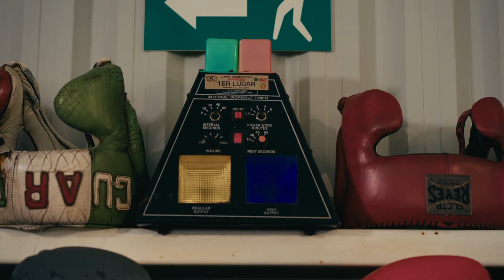Angel Fierro vs Brayan Zamarripa: Behind Closed Doors (Pre Fight Build-Up)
Mexican puncher Angel Fierro is closing on a World Lightweight Title shot. Currently ranked number 5 with the WBO, victory for 'Tashiro' at home in Tijuana, Mexico vs Brayan Zamarripa on Friday 15 September will catapult him further into contention. Go behind closed doors with both fighters in training camp in the build up!